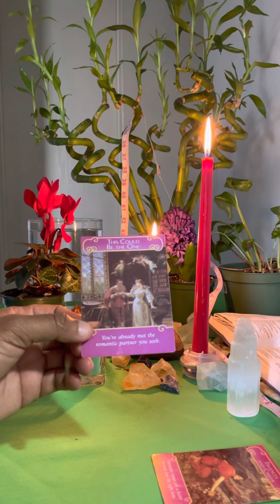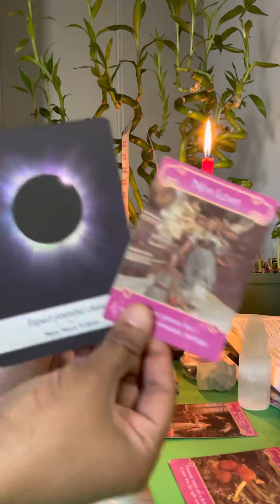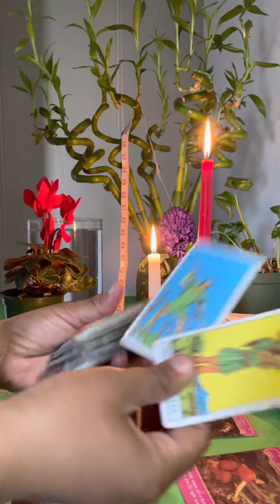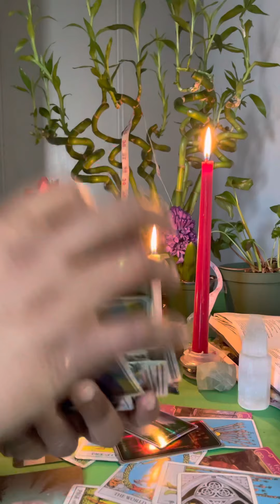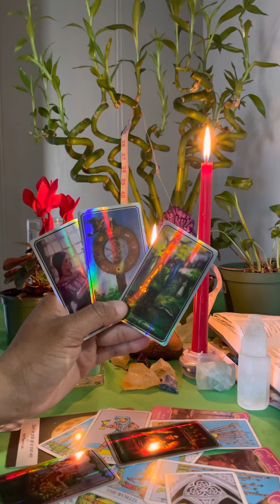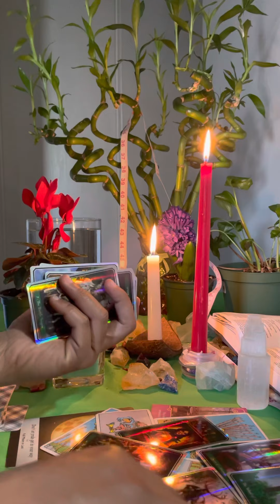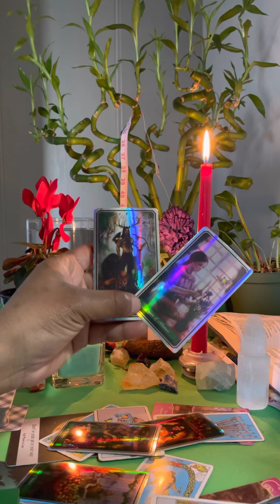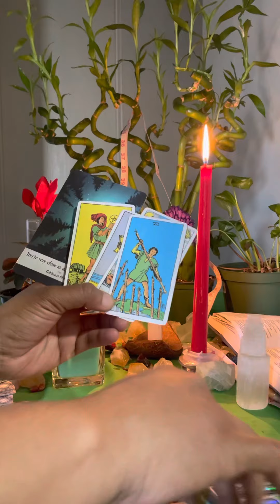Virgo: every time it’s your time to go up they take you down. This time you are well protected